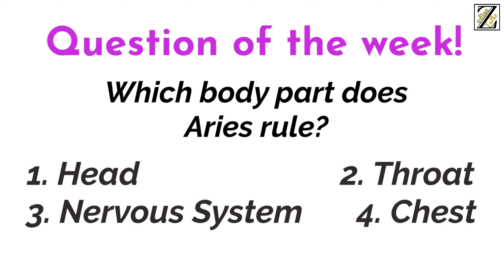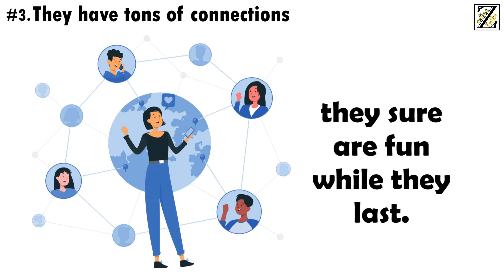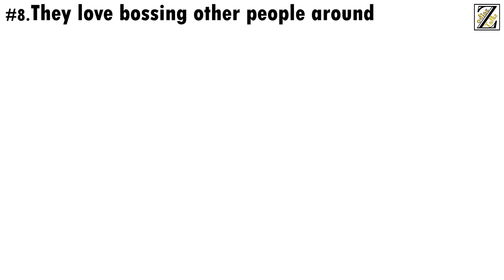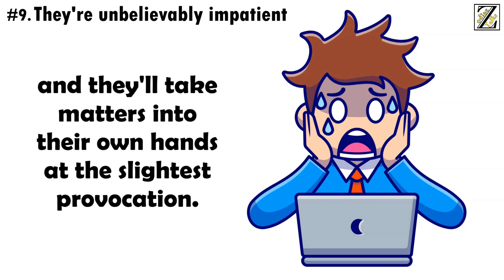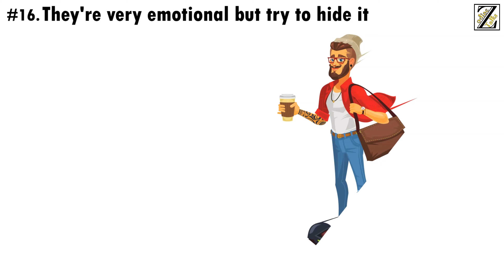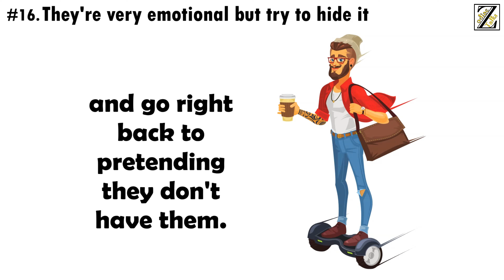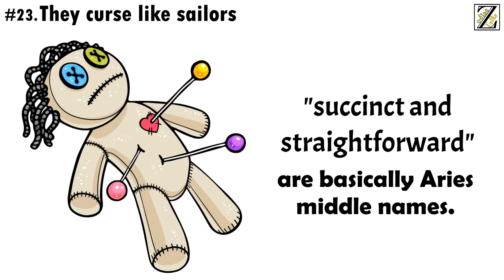Interesting Facts About ARIES Zodiac Sign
Energetic, enthusiastic, curious, spontaneous, direct, frank, independent, and confident.

Aries is one of the most dynamic and stimulating signs in the zodiac, and having one in your life is always good fun.

While with Arians you get precisely what you see, it's still a good idea to learn more from this strong-willed sign.

Based on Aries Sun Sign